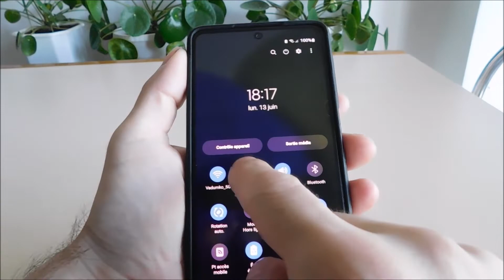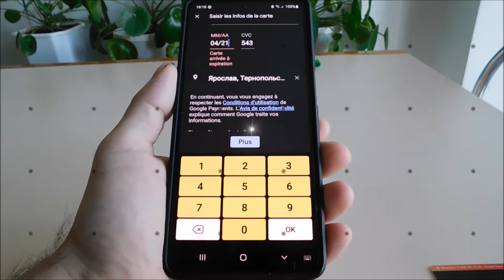Comment activer le NFC sur Samsung Galaxy A52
Comment activer et désactiver la fonction NFC sur votre mobile Samsung A52.